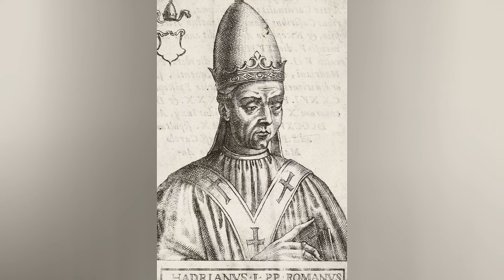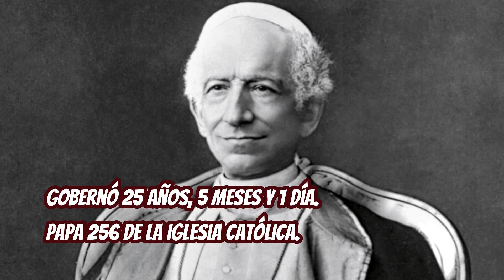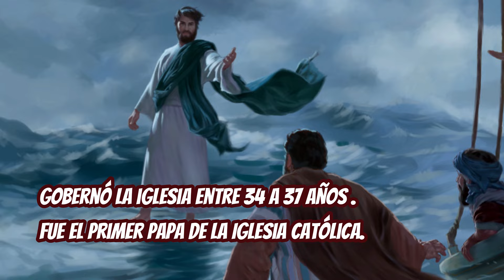los 7 PAPAS con el Pontificado MÁS LARGO de la Iglesia Católica.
Hola! aquí te dejo el vídeo sobre los 7 PAPAS con el Pontificado MÁS LARGO de la Iglesia Católica.
Mira el vídeo hasta el final =)!